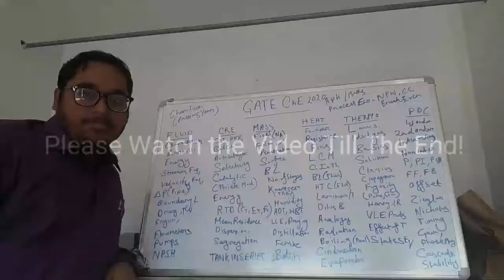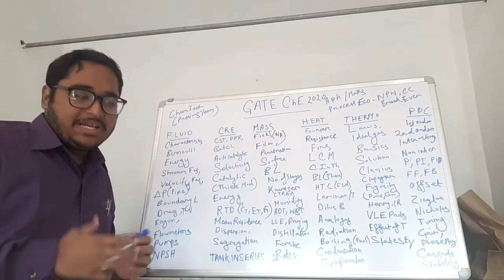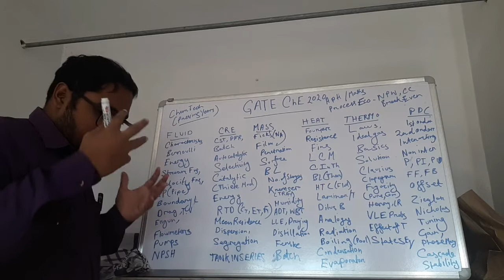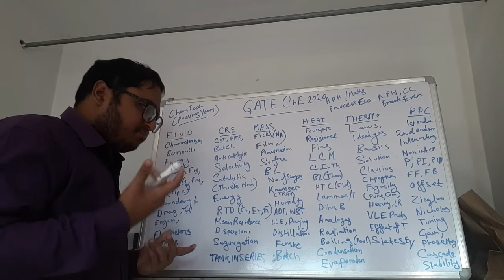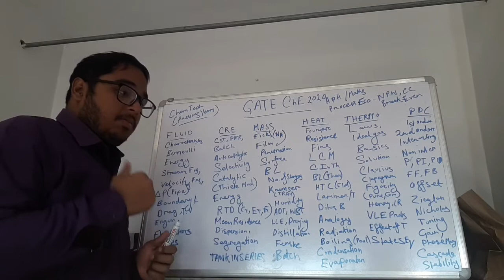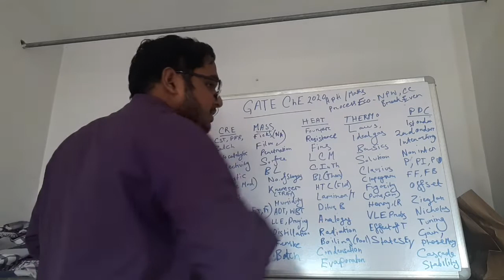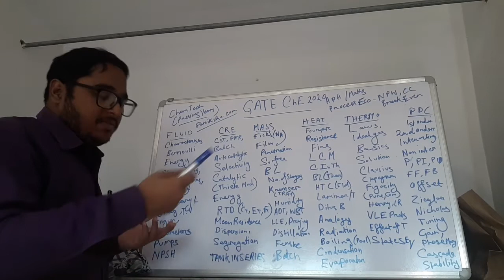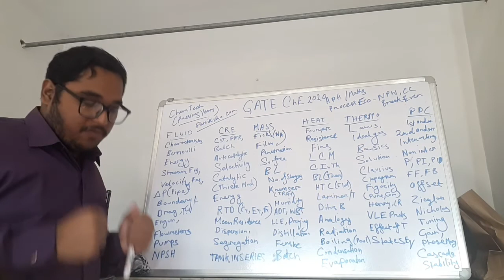GATE 2020 | CHEMICAL ENGINEERING | FINAL PREPARATION | SYLLABUS | ALL THE BEST ASPIRANTS!!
So, GATE 2020 is here!

First of all, All the Best to All the Aspirants

We are just a Month Away!

Let's look up to the Syllabus and The Topics Covered and Untouched Till Date.

Solve Previous Years Papers and
Refer to the Video for Further Information!

To have a detailed chat and one to one consultation with me, you can book an event on my Calendar 📅 as per your requirement, on this

Note: ENGINEERED LEARNINGS has been created as an effort to reach out to All The Engineers (Students, Professionals and Aspirants) with the Basic Understanding of The Topics important for Placements, Interviews, Vivas, Semesters and Competitive Examinations.

This lecture is delivered by Soumajit Chail
(B.E. Chemical Engineering Jadavpur University Batch 2019 Pass Out)